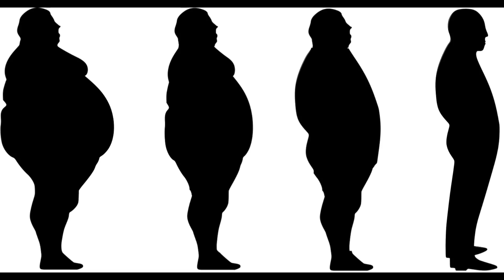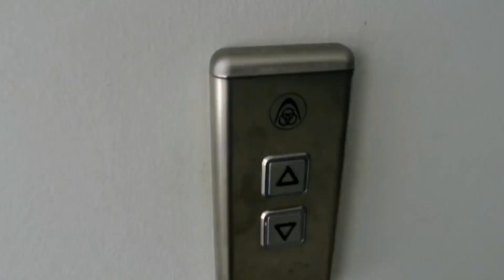Πως θα πάρεις 10 κιλά σε 2 εβδομάδες | by ATTA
Πως θα πάρεις 10 κιλά σε 2 εβδομάδες.
Ένα εναλλακτικό χιουμοριστικό βίντεο με το χρόνιο θέμα των κιλών.

Σκηνοθεσία , μοντάζ, ηχοληψία, ιδέα & επεξεργασία:
Κομνηνός Κωνσταντίνος